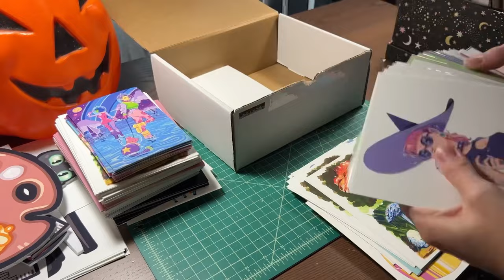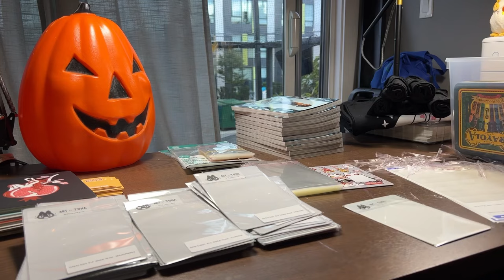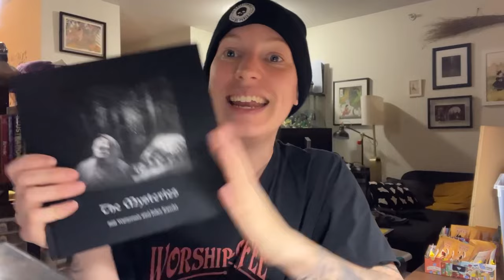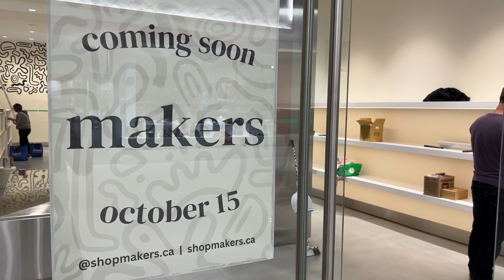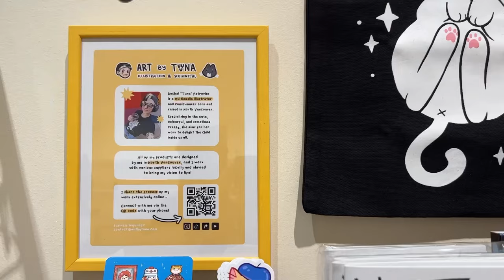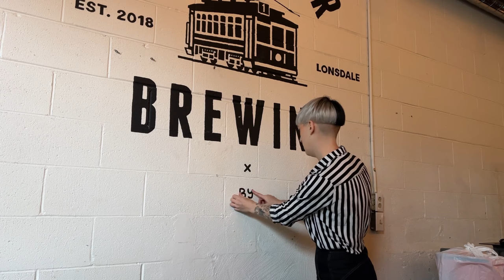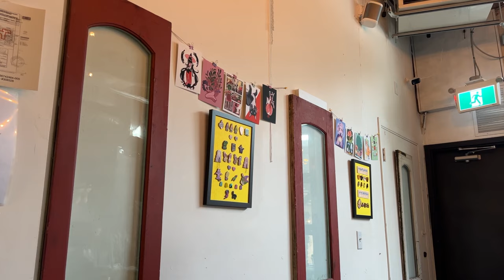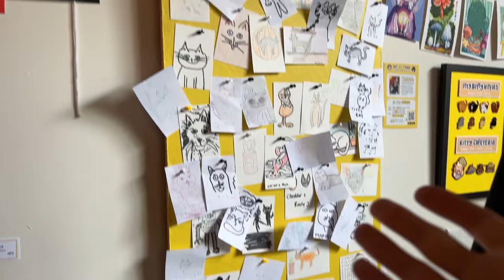ART VLOG ✦ busiest week EVER: prepping merch for RETAIL & ART SHOW | freelance illustrator